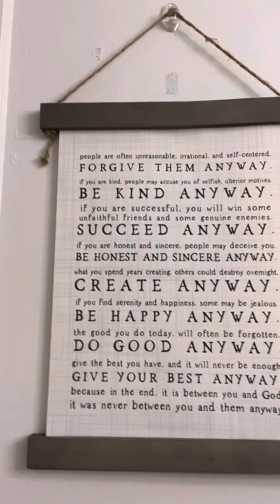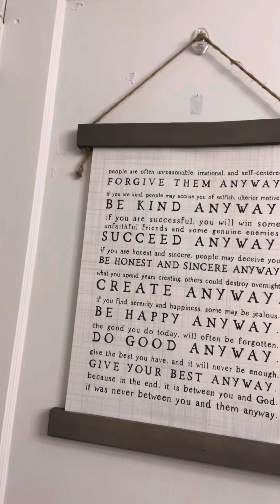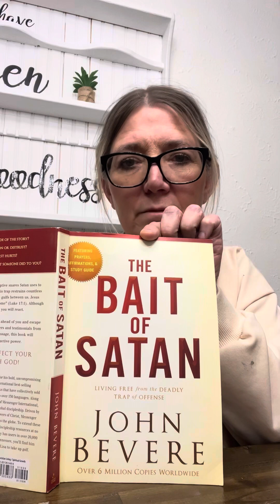Part 4 -Declarations- Living free from offenses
From the book, the Bait of Satan, by John Bevere . Daily declarations spoken to give you a steadfast hope and insightful knowledge to live free from this deadly trap of offense . Referencing Joseph and his brothers , showing us that what is meant for evil and harm God uses for Good. No man can keep you from the will of God . Seek approval and validation only from God .